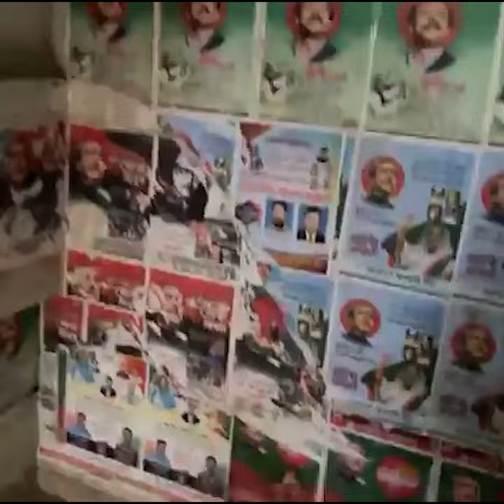কক্সবাজার জেলা আওয়ামী লীগের অফিস ভাঙচুর করেছে ছাত্রদল এবং শিবির কর্মীরা।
কক্সবাজার জেলা আওয়ামী লীগের অফিস ভাঙচুর এবং ছাত্রলীগের নেতা কর্মীদের আহত করেছে ছাত্রদল এবং শিবির কর্মীরা।